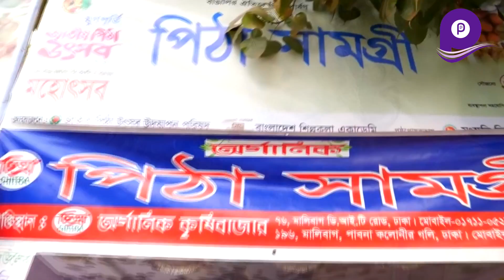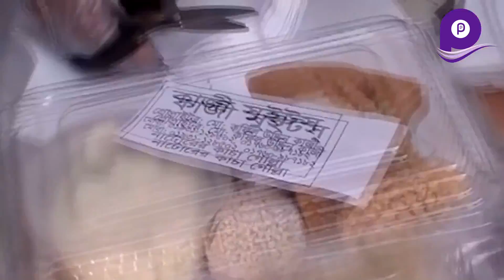পিঠা নিয়ে একটি অসাধারণ গান। নকুল কুমার বিশ্বাস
পিঠা তৈরি, পিঠা খাওয়া আমাদের লোক সংস্কৃতিরই অঙ্গ বটে। পিঠা প্রেমিকদের জন্য গানটি উৎসর্গকৃত।